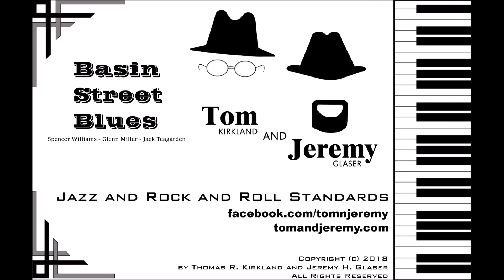Basin Street Blues performed by Tom Kirkland and Jeremy Glaser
Jazz classic written in 1928 by Spencer Williams with lyrics by Glenn Miller and Jack Teagarden.  This song just feels like New Orleans, with an easy swing that hangs in the air like the heat and humidity.  Can you smell the gumbo?